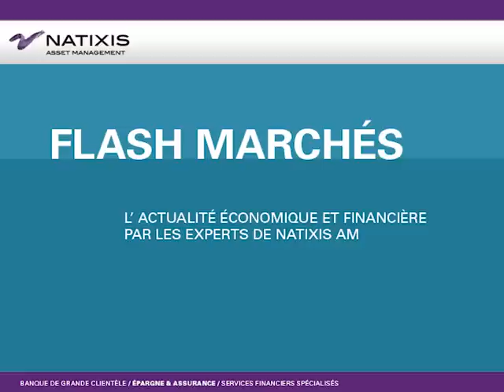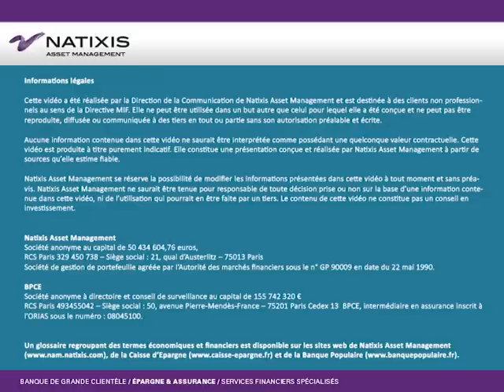L'absence d'inflation, toujours et encore